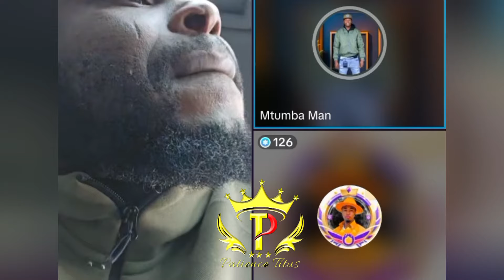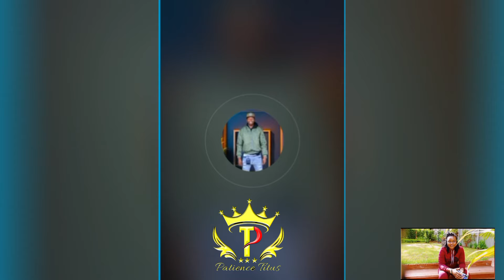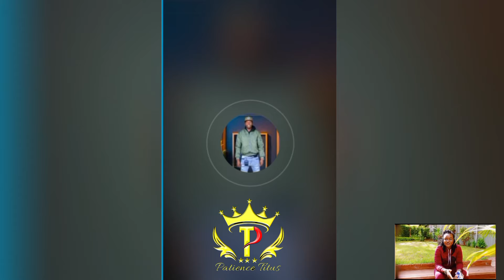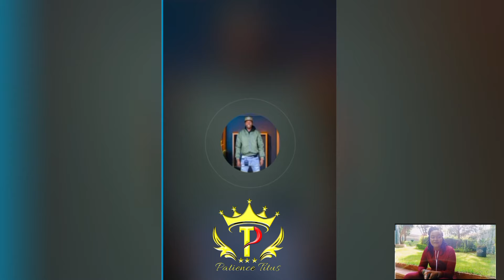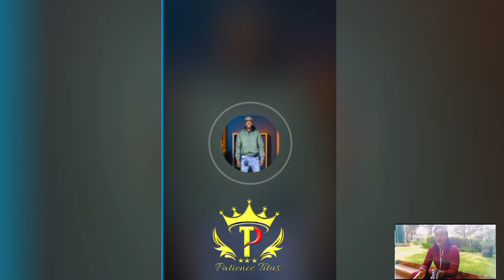WUEH😮MTUMBA MAN RESPONDS AFTER BEING ACCUSED OF BEING INVOLVED WITH AKOTHEE😮🙆‍♀️💔